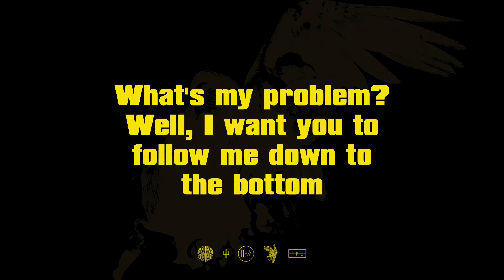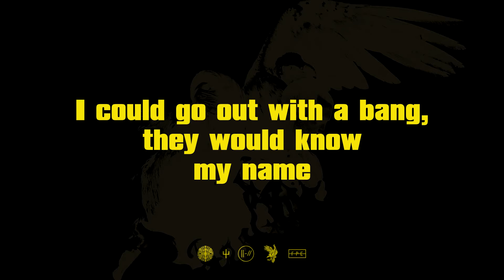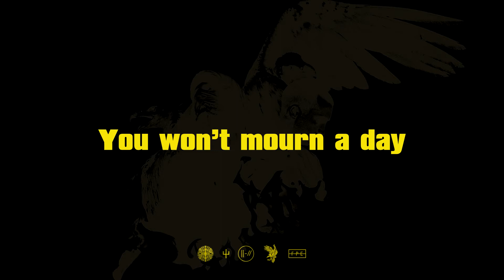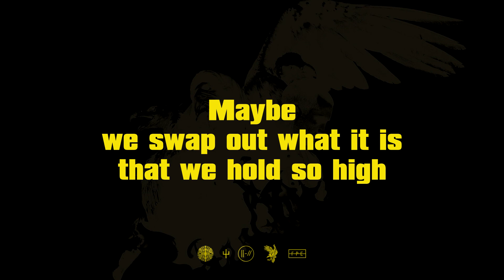Twenty One Pilots - Neon Gravestones (Lyrics)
Trench (2018)